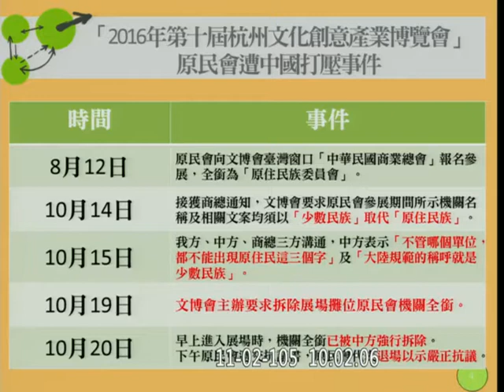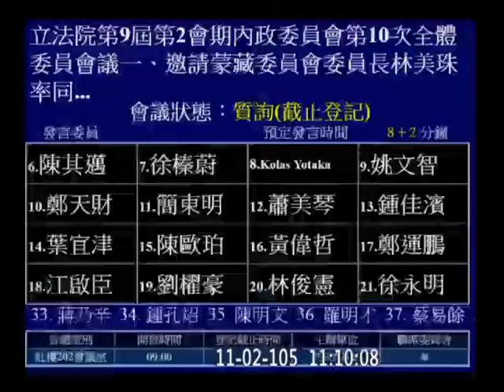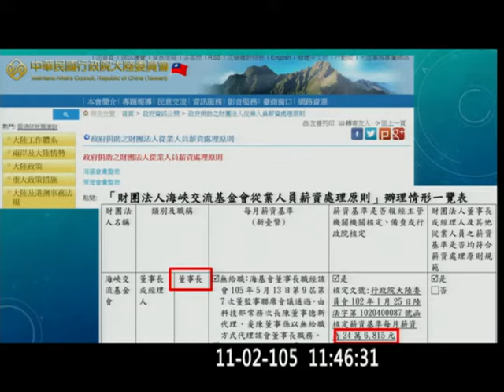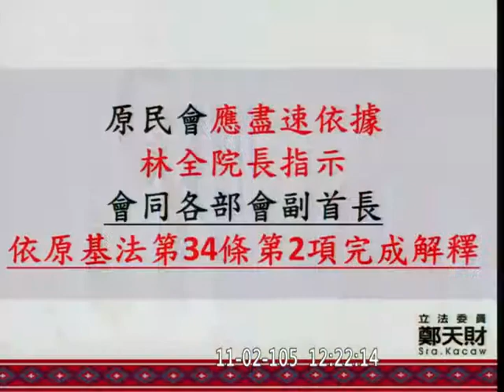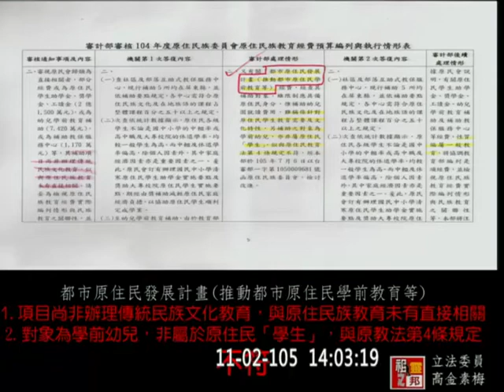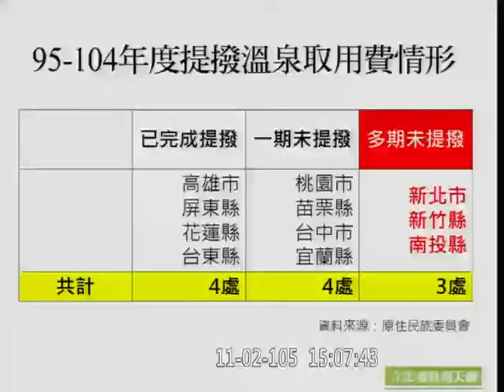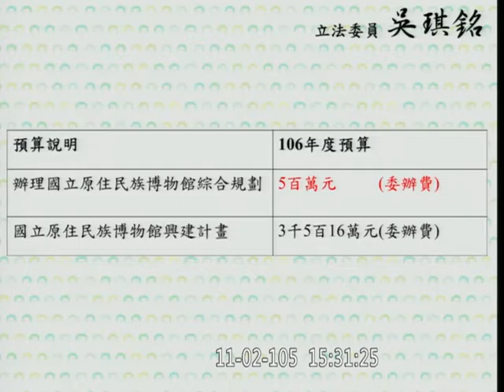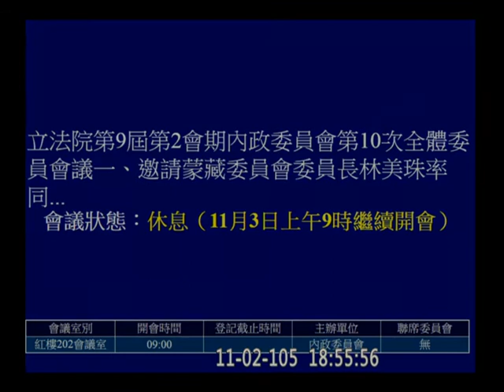20161102 蒙藏委員會 原民會 預算 李俊俋 莊瑞雄 黃昭順 陳其邁 Kolas 簡東明 鄭天財 姚文智 蕭美琴 高金素梅 林靜儀 廖國棟 Kawlo 趙天麟 陳瑩 內政 【立法院演哪齣？】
蒙藏委員會 委員長 林美珠 報告業務概況
原民會 主委 夷將 拔路兒